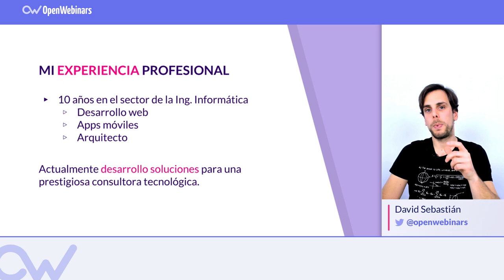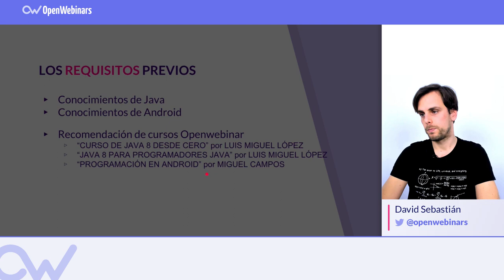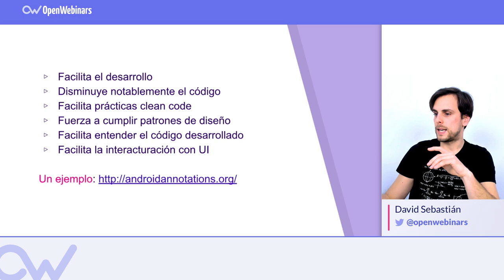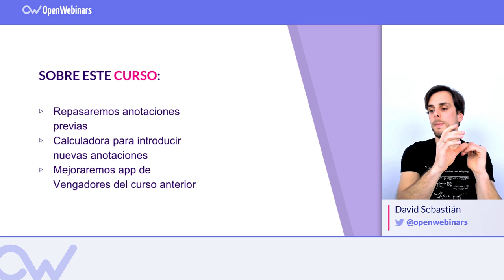CURSO DE ANDROID ANNOTATIONS: EVENTOS Y VISTAS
Aprende a utilizar el framework de AndroidAnnotation paso a paso, en este curso conocerás los eventos que producen los botones así como con las vistas.

▶ Crear la Interfaz de Usuario con Android.
▶ Programar eventos para tu aplicación.
▶ Vistas y anotaciones.
▶ Desarrollar tu app con Android Annotations.

Desarrolla tu aplicación móvil con este Curso de Android Annotations - Eventos y Vistas